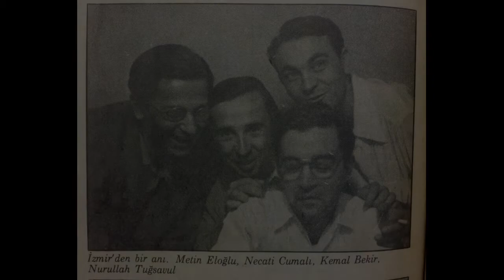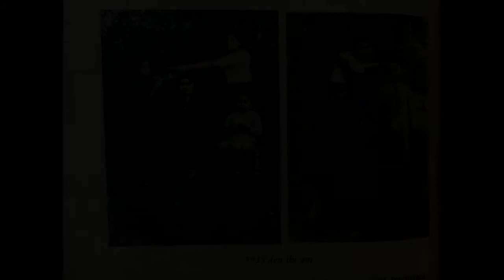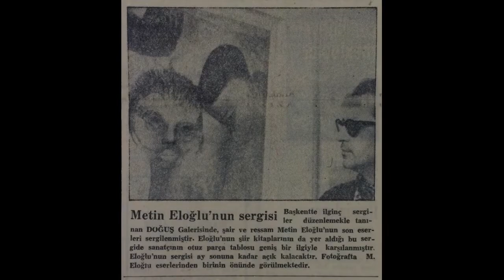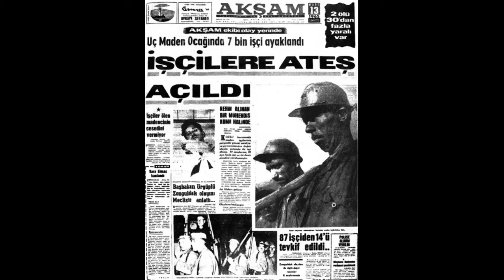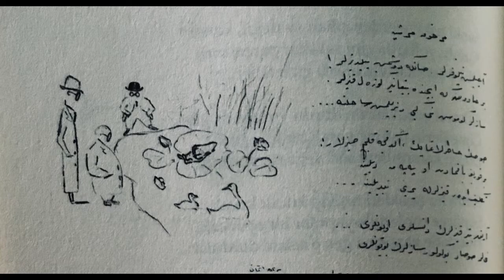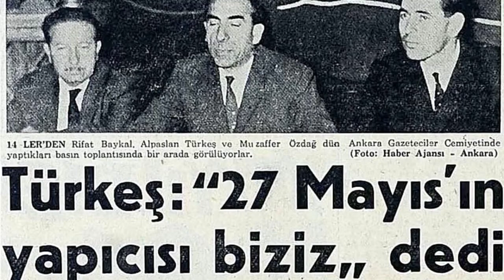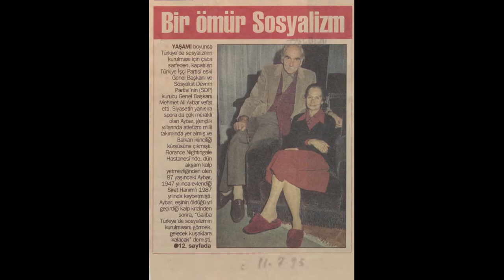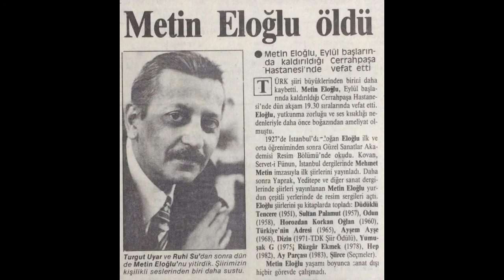DİZİN - METİN ELOĞLU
Türkan'a ve içiçe geçmiş bütün varoluşlara..